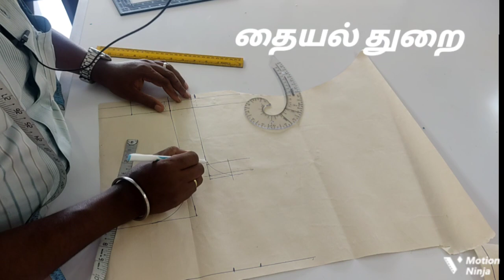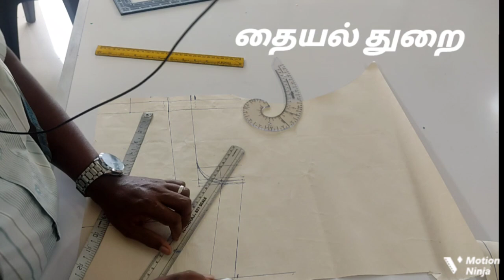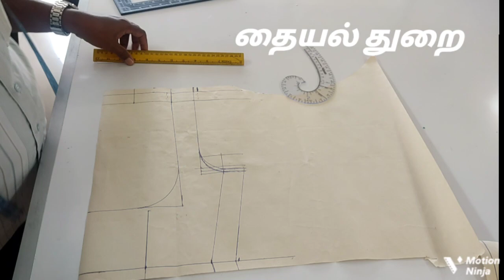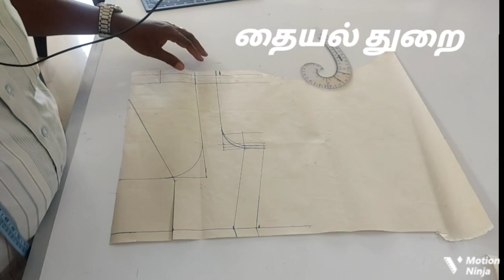பெரிய நெக் ப்ளவுஸ் பேட்டன். 10 ½ இன்ச் நெக் / low neck blouse cutting